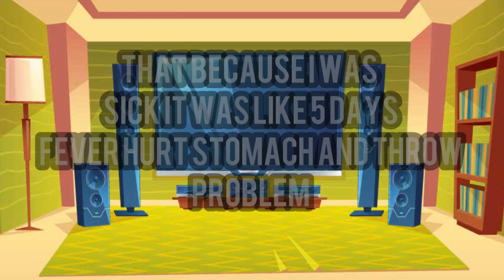DxD react to Mha part 3 let save Izuku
hey guys im back it took me days to recover this sickness so now im back and il make more videos for you guys.